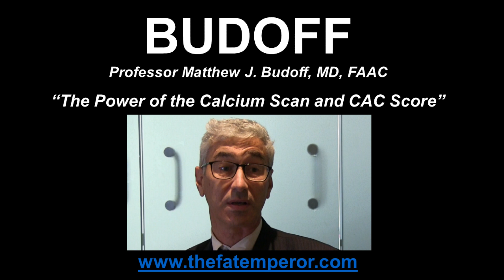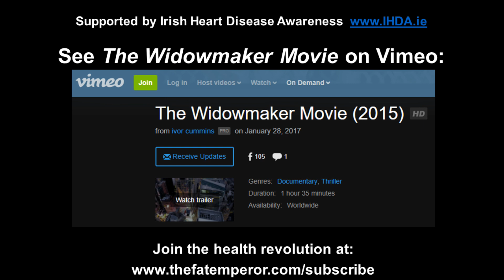Coronary Calcification and CAC with expert Professor Matthew J. Budoff MD FAAC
Dr. Jeff Gerber and myself finally caught up with Professor Matthew J. Budoff in California. He was a pivotal figure in recognizing the power of the CT Scan of the Heart - and decades ago to boot. He has led extensive cardiac research efforts over the past decades, publishing an enormous amount of papers on calcification scanning and many other areas of cardiology reasearch. Here is just one example - and excellent summary of CAC's power

Did you know that 40% of heart attacks occur in the 10% of people with highest CAC Score? Or that ~60% of 'Framingham Middle Risk' people are reclassified after a CAC - into LOW or HIGH risk groups? Or that people with a yearly rising CAC score - have 6 to 8 TIMES the heart attack rate compared to those with stable CAC? That's right - the Calcium Scan is cheap, fast and unparalleled - and it is grossly underutilized.

The CAC is now recommended in the 2013 European and American Cardiology guidelines. But the majority of doctors have no idea about it. for great information. And watch 'The Widowmaker Movie' (2015) with Gillian Anderson and Larry King

Millions of lives over the past 30 years have been lost due to ignorance of the scan's power (and no small amount of politics and profiteering).

Time to fix the situation.